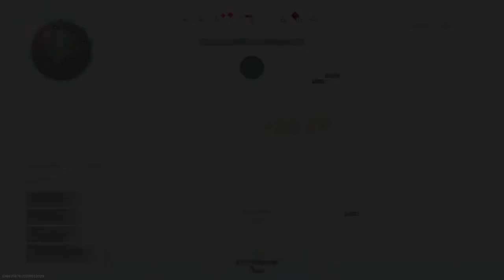Call of Duty®: Modern Warfare®_20211003210830